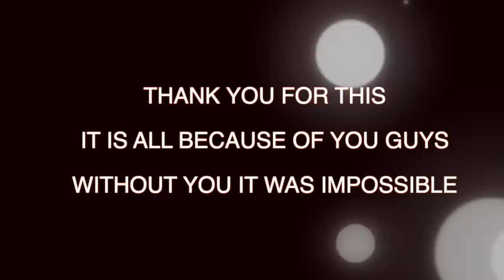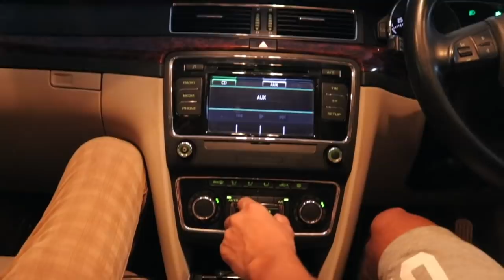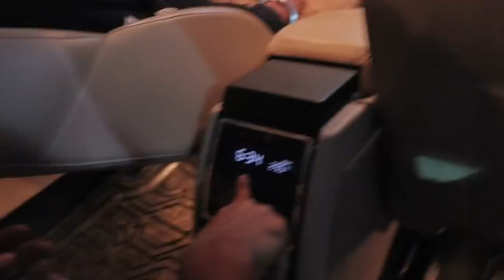My Car Tour - Canbee Lifestyle